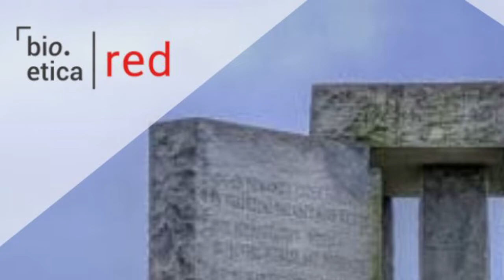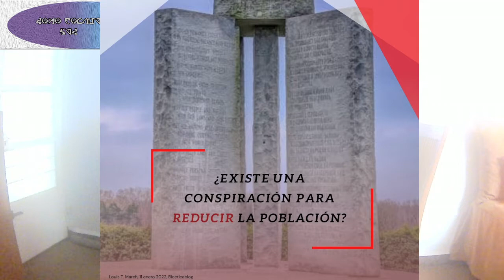¿Será que El cabal cataplum con lo de las piedras guía?